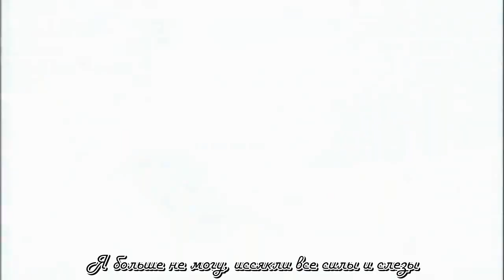Kim JaeJoong - I'll Protect You (OST Protect The Boss) [RusSub]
We don't have any rights for this song. Just for subs^^